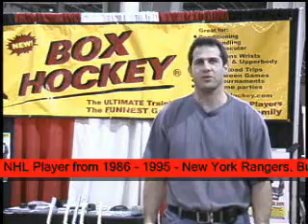Stanley Cup Champion Mike Hartman loves BOX HOCKEY boxhockey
Former NHL player Mike Hartman and Stanley Cup Champion with the New York Rangers gives his positive feedback on BOX HOCKEY boxhockey